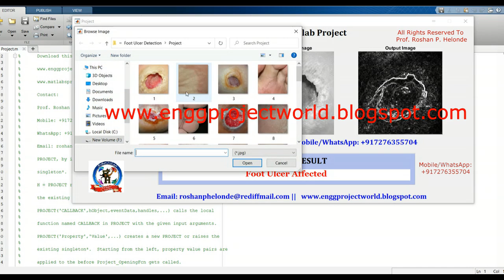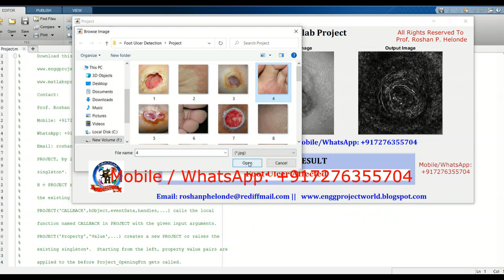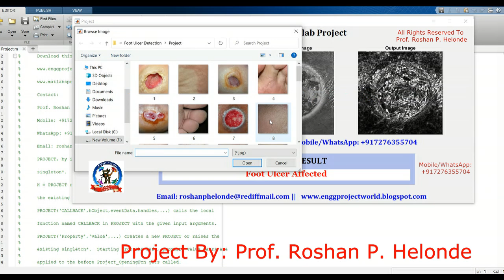Foot Ulcer Detection Using Image Processing With Source Code | Foot Ulcer Classification Using CNN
Foot Ulcer Detection Using CNN | Deep Learning | Machine Learning | Foot Ulcer Classification Using Matlab Code
Prof. Roshan P. Helonde